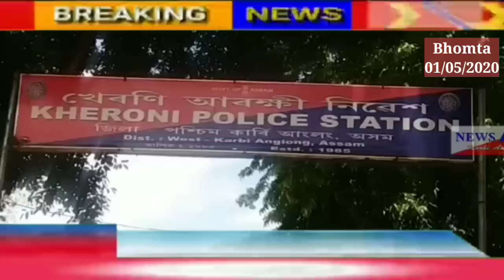Lockdown aru 17 arni an pabat thu/aru achiklo college ingpu po:UGC.